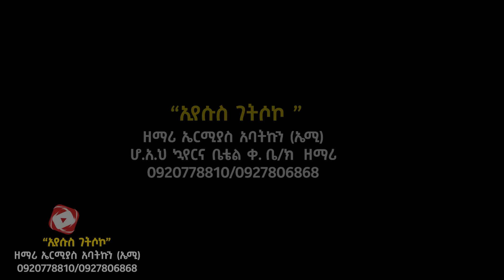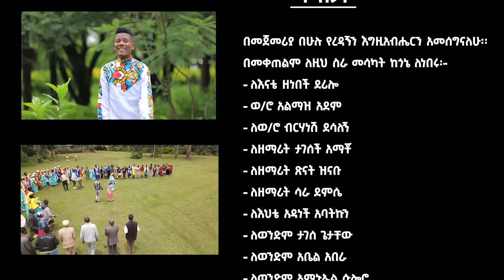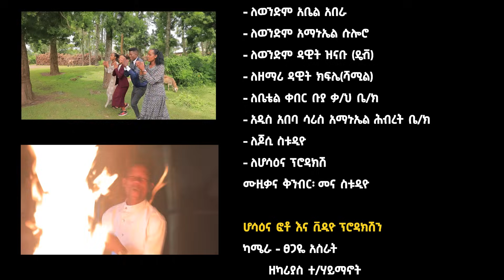"ኢየሱስ ገትሶሀኔ" ኤርምያስ አባትኩን hadyisa mazimur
ኢየሱስ ያድናል